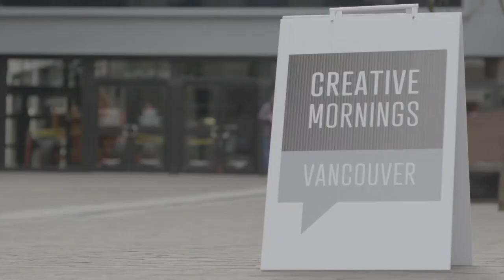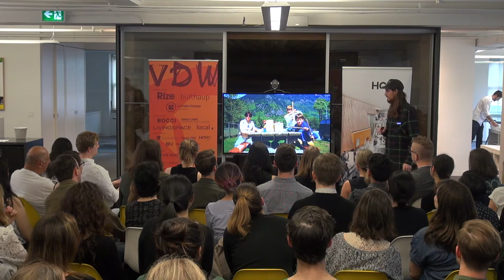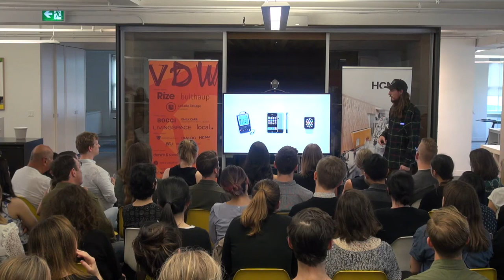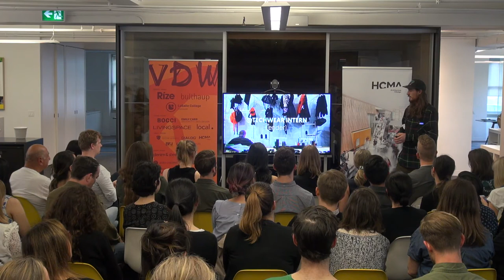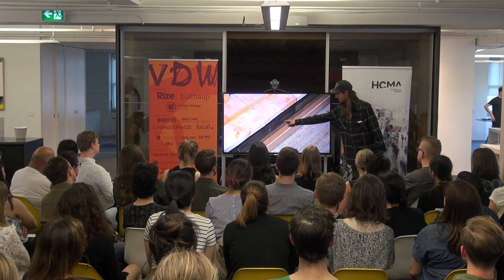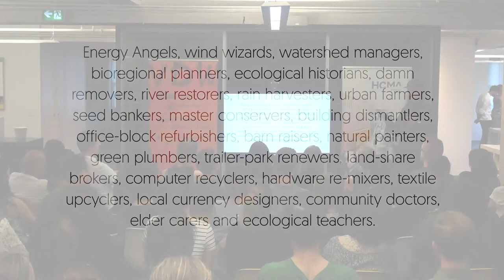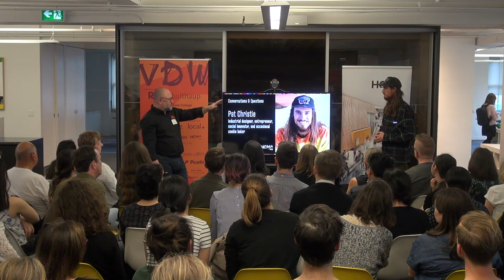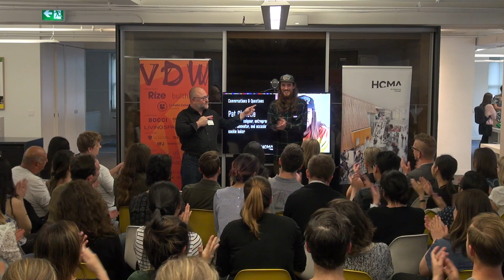Pat Christie: The Future of Craft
Pat's talk "The Future of Craft" is about his journey of Craftsmanship from his beginnings and the connect to his present day work.

Pat Christie at CreativeMornings Vancouver, May 2018. Free events like this one are hosted every month in dozens of cities. Discover hundreds of talks from the world's creative community